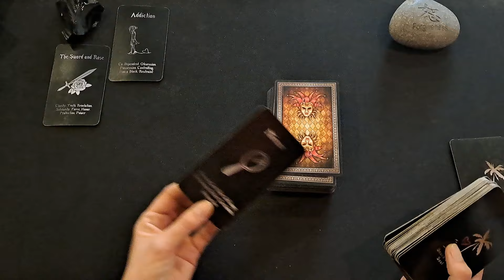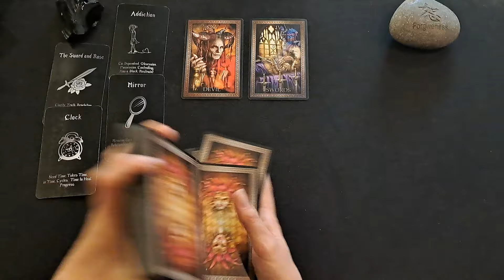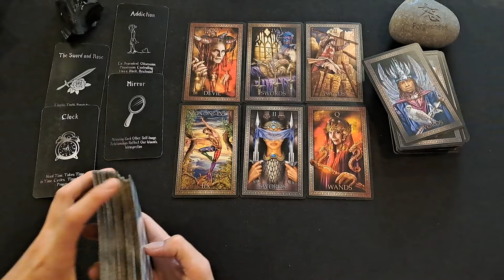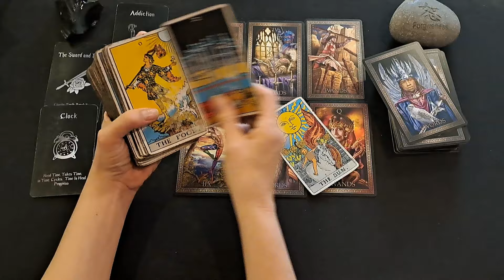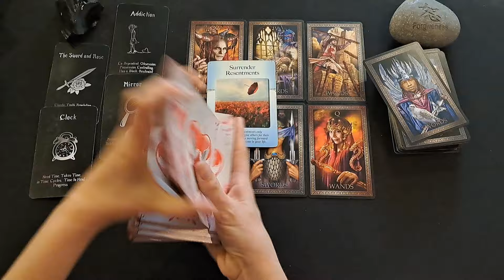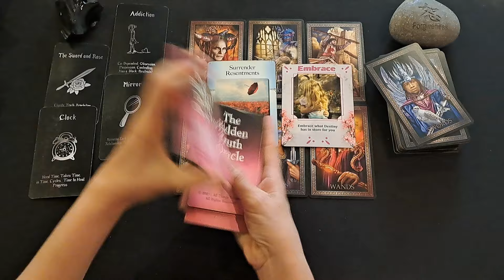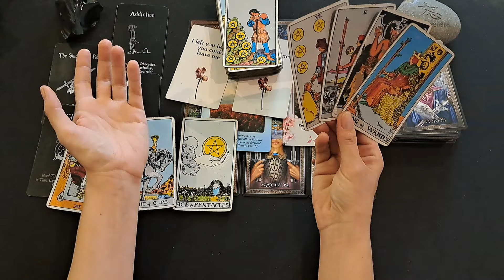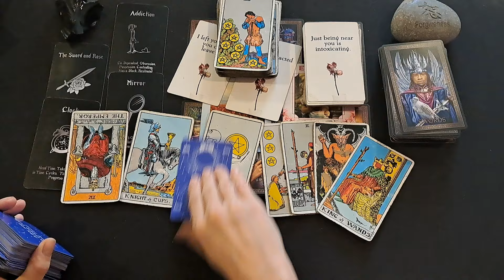AQUARIUS/THEY HID THIS FROM U.BUT THEY CAN'T HIDE IT ANYMORE.WHEN YOU FIND OUT IT CHANGES EVERYTHING